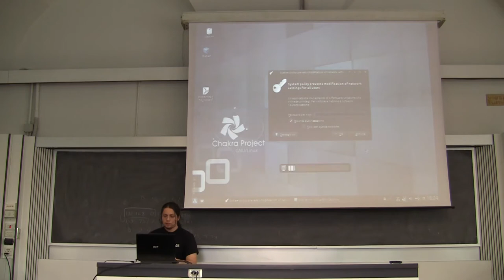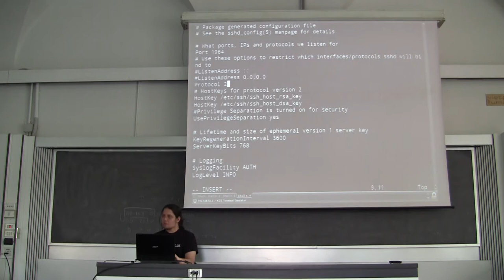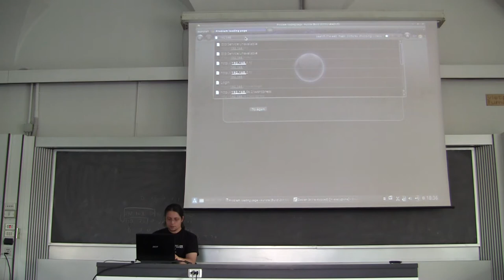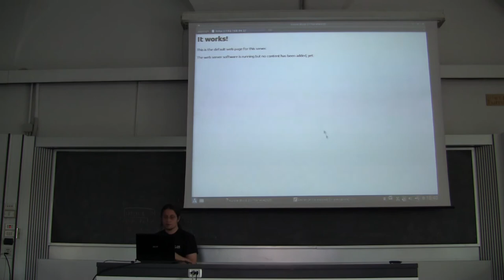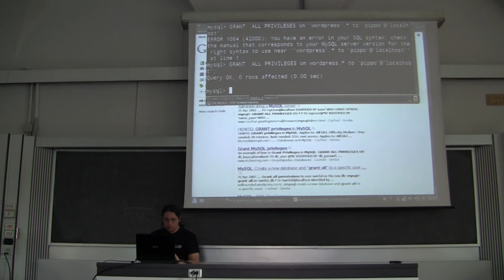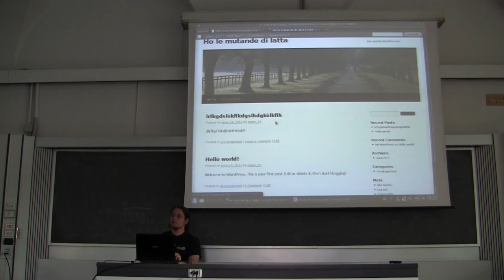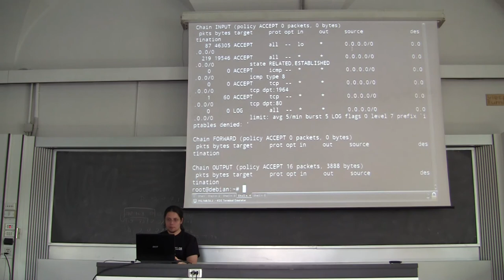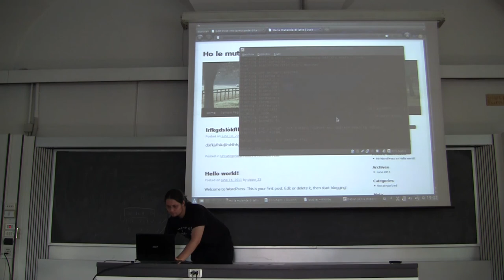Corsi GNU/Linux - Amministrazione di sistema - Quarta Lezione 3/3